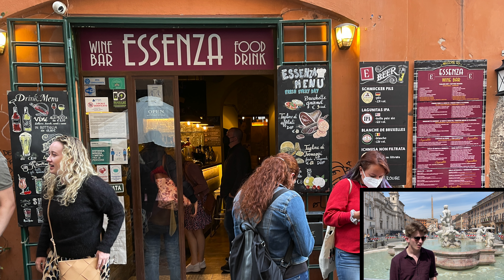Jac & Matthew fly off to ROME - three days in celebration of Matthew's 21st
Father and son trip to the Eternal City.  A year late, due to the Pandemic, we went off to explore Rome having done Istanbul two years earlier - so both halves of the Roman Empire.

A packed schedule looking at Ancient Rome and the Vatican with two highlights being a food and a cycle tour.

To get the bet out of this video set your screen resolution to 4k on you tube settings.